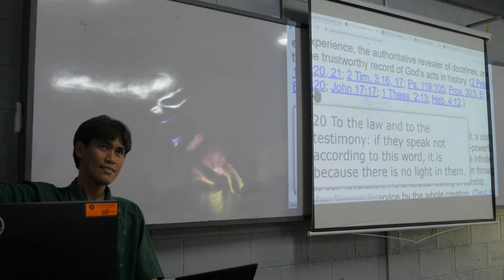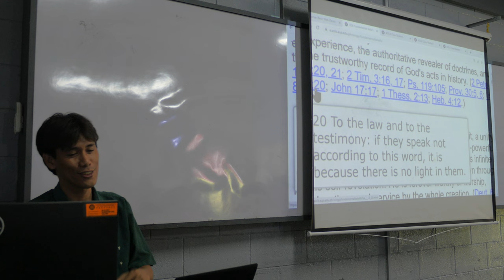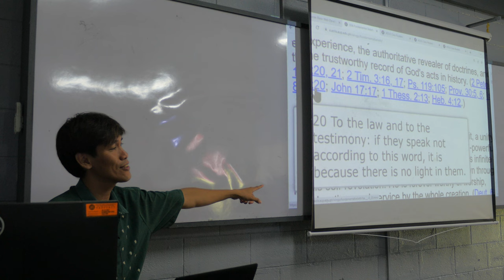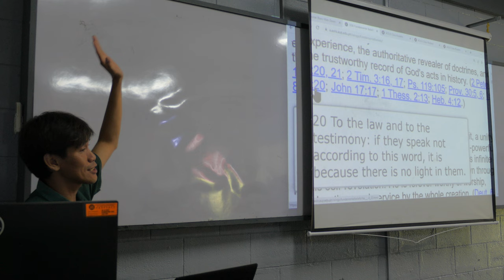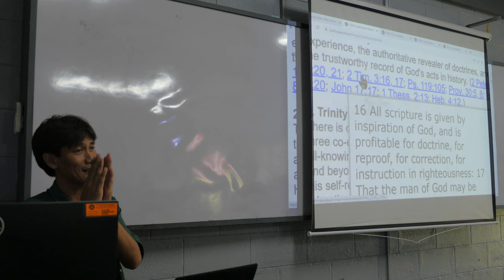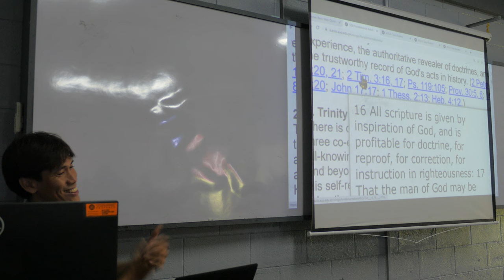the "Adventist" in the syllabus P1670591